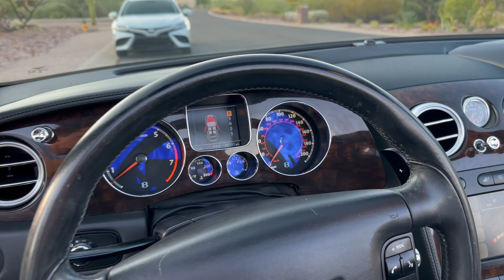2008 Bentley Continental GTC W12 Walk-around Video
Do you seek a top-tier luxury car, but want to drive it yourself rather than be driven? If so, Bentley is the brand for you. This British luxury car manufacturer has always leaned towards the performance side of the spectrum, in contrast to the more laid-back, buttoned-down Rolls-Royce. That’s why choosing this 2008 Bentley Continental GTC will be a decision that you’ll never regret. This car is a definite future classic that you can drive daily if desired. Plus, with a mere 38,000 miles on the odometer, it’s got so much more to give.